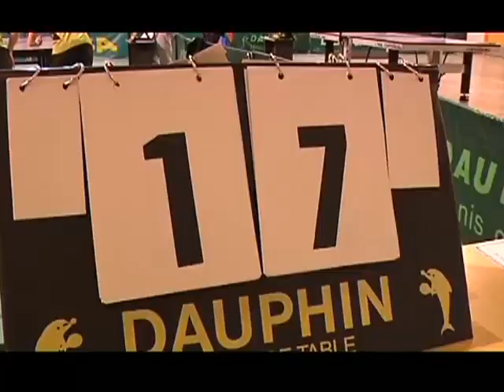Romilly battu par Amiens (Tennis de table N2 Fem)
Le RS 10 de Romilly-sur-Seine s'incline à domicile face à Amiens, 2 matchs contre 10. (Droits réservés. Pour toute exploitation commerciale, veuillez nous contacter